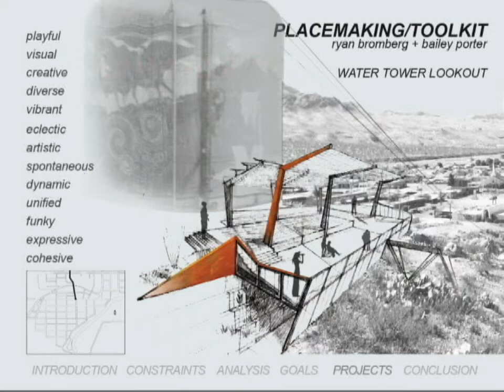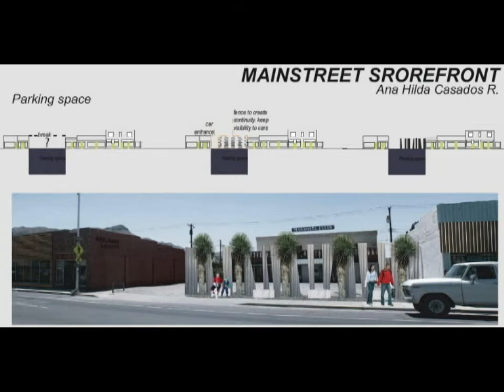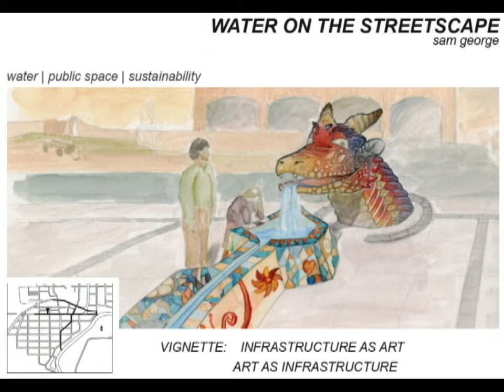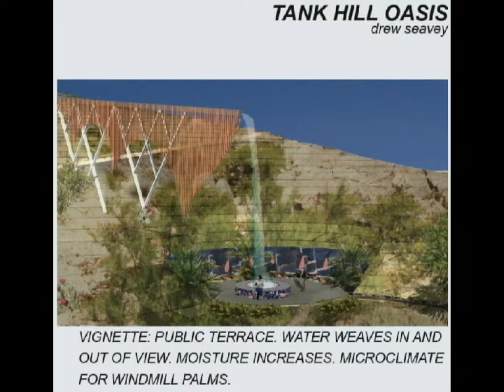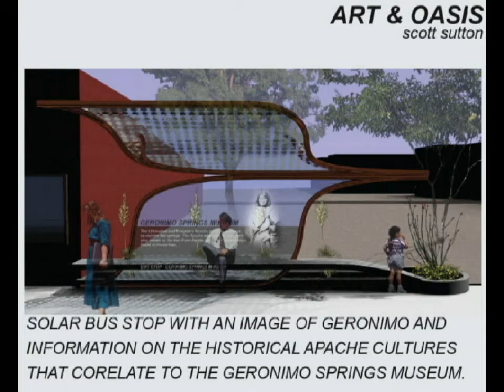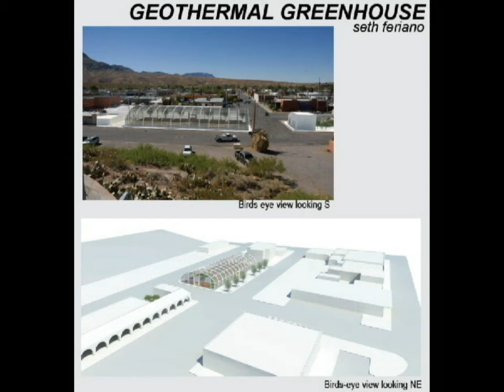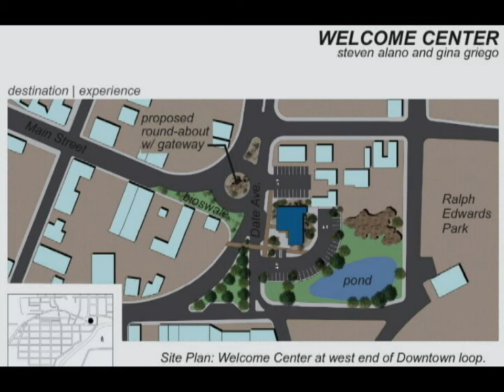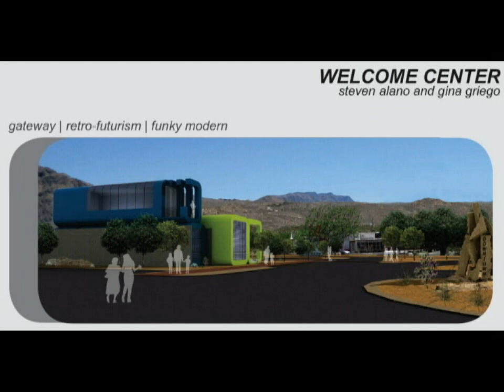UNM-DPAC: The Slide-Show of Destiny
Graduate students from the University of New Mexico poured their souls into this project, creating design concepts that could help create a sustainable eco-tourism mecca in downtown Truth or Consequences, New Mexico.

The real question is: "Are we ready for the future yet, or are we still just relying on our past?"